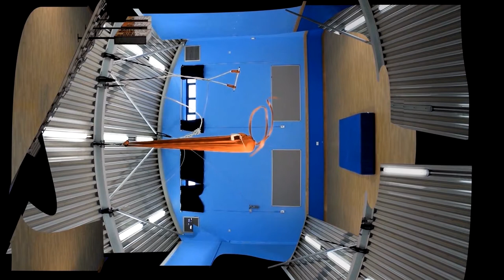BEAL FEIRSTE – A MUNROI City Bay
BÉAL FIERSTE
is a newly discovered quarter in the MUNROI cityscape. MUNROI is a utopian conjecture about a huge imaginary city which becomes real. BÉAL FIERSTE belongs to the 4th explored district and has a striking similarity with the city of Belfast in North Ireland in 2014.

However the demo version of BÉAL FIERSTE presents a city centre with huge swimming facilities and habitants. A curious item called 014–SMK is the 3rd in a series of performing Hybrids.

designer | editor MARTIN FINK
performance SARAH MAC KEEVER
sound Philipp Wartenberg
actor LORCAN DALY
additional material PAUL MARSHALL

tutelage of WILLIE DOHERTY | MARY McINTYRE | DAN SHIPSIDES

associated with UNIVERSITY OF ULSTER | BAUHAUS - UNIVERSITY WEIMAR
produced in BELFAST | NORTHERN IRELAND

Martin Fink
Surface Designer
Fink’s installations are based on sculpture in combination with video and architecture. The re- sults, Shifted Architecture (Drive By Architecture), portray the diversity of urbanism. His digital and physical interventions reinvent existing facilities in order to design a different social setting. Born in Brazil his imagination is captured by modern architecture mixed with the influence of a tropical environment plus a somnambulistic approach to exploring information and education. After graduating with a diploma in fine art Fink trained at the MFA Public Art & New Artistic Strategies at the Bauhaus - University Weimar in Germany and is currently studting at the University of Ulster in Belfast.